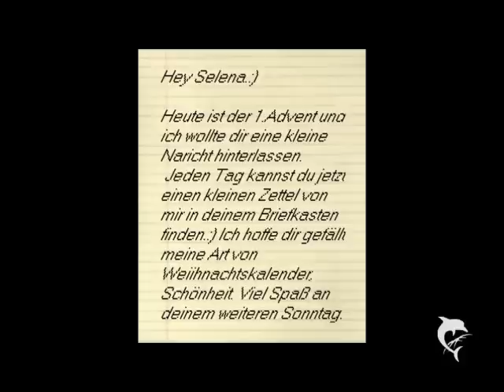Christmas Letter Part66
"Was ist?"Sagte ich leise."Ist er besser als ich?Sieht er besser aus?Findest du ihn besser,weil er groß ist?Was findest du an ihm?"Flüstert er und ich grinse."Bist du etwa eifersüchtig."Sagte ich und er wurde bisschen rot."Nein,aber antworte mir."Ich verdrehte grinsend meine Augen."Niemand ist besser,schöner oder toller als du."Ich umarmte Justin lange und die anderen sahen uns schon doof an."Er wollte nur wissen,was er Harry schenken soll."Hauchte ich in sein Ohr und küsste ihn dann kurz,aber leidenschaftlich.
Wir liefen den ganzen Nachmittag  über den Platzt und tranken ein paar Glühwein.Zumindestens die Mädels und ich,weil wir die Jungs zum fahren verdonnert haben.Und bei Harry und Louis war es so,dass die beiden so loyal waren und niemand getrunken hat.
"Justin ich will ein großer Lebkuchenherz."Sagte ich kichernd,weil ich schon recht angetrunken war.
"Welches willst du?"Sagte er mit einem lächeln auf den Lippen."Das schönste."Er ging los und holte mir ein Lebkuchenherz und die Mädels grinsten mich an."Was?"Sagte ich etwas lauter und selbst die Jungs grinsend los."Der macht ja echt alles was du willst,den hat es ja mal so richtig erwischt."
Ich musste lächeln."Nicht nur ihn."Ariana legte einen Arm um mich und Demi auf der anderen Seite."Es ist so schön dich so glücklich zu sehen.Ihr seid echt einfach nur ein Traumpaar.Mehr kann man nicht sagen."Ich seufzte lächelnd."Er meint,wenn heute wirklich die Welt unter gehen würde,dann hätte er mir noch schnell einen Hochzeitantrag gemacht und würde mich keine Sekunde alleine lassen.Womit habe ich das denn verdient?"Sagte ich mit einem totalem lächeln in meinem Gesicht.
"Seitwann ist Justin denn so romantisch?Der war doch sonst nie so?"Fragte Joe lachend und Zayn klatschte bei ihm ein."Vielleicht hat er es nicht gezeigt,weil er es bei solchen Idioten wie euch nur peinlich fand.Also ich finde es niedlich,dass Justin alles für Selena macht und so süß zu ihr ist.Könntest dir ruhig mal eine Scheibe abschneiden davon werter Herr."Ariana grinste ihren Freund an,der ihr einen Arm um die Hüfte legte."Du weißt auch ohne,dass ich sowas mache oder sage,wie sehr ich dich liebe Babe und wenn ich das nicht tun würde,dann wäre ich schon längst verrückt geworden und hätte dich verlassen,aber sei froh,dass ich dich mehr liebe,als alles andere.Sogar mehr als Fußball."Sagte er und sie quitschte."Das war das bis jetzt süßeste was du je gesagt hast."Sie küsste ihn schnell und wir anderen lachten alle los."Bisschen komisch sind die beiden doch schon."Flüsterte Harry zu Louis,der grinste und ihn dann auch küsste.
Jetzt fehlt ja nur noch,dass Joe und Demi sich küssen und dann stehe ich hier alleine und ohne meinen Justin."Ich bin gleich wieder da."Sagte ich und die anderen sahen mich fragend an,doch ich rannte zu dem Stand,wo Justin anstand und küsste ihn wild."Ehm."Sagte er lachend."Womit habe ich das verdient?"Ich lächelte ihn an."Ich habe dich so doll vermisst und die anderen haben sich alle geküsst und da habe ich dich noch mehr geküsst und deswegen,bin ich zu dir gerannt."Justin fing wieder an zu lachen und das war echt wieder so niedlich.Ich kann einfach nicht beschreiben,wie niedlich er doch ist.
"Wollen wir uns jetzt einfach davon stellen und die anderen stehen lassen und dann naja was total scharfes machen?"Justin grinste mich an."Du denkst echt nur an Sex."Sagte ich und schlug ihn leicht gegen seinen Kopf."Ich freue mich aber drauf."Ich nahm grinend seine Hand und wir verschwanden wirklich und gingen nach Hause."Ich liebe dich."Sagte ich ihn jeden Kuss,den wir uns gaben und kniete mich vor Justin nieder und knöpfte grinsend seine Hose aus und zog sie dann runter.
Ich rieb Justins Penis durch seine Unterhose und er wurde total schnell geil auf mich.Als wir fertig waren nahm ich seine Hand und legte meinen Kopf wieder auf seine Brust."Ich wünsche mir zu Weihnachten,dass du bei mir bist Justin."Flüserte ich leise."Ich bin nicht da Schatz.Leider kann ich nicht kommen,aber ich denke die ganze Zeit nur an dich."Ich seufze."Toll Weichnachten ohne meinen Freund.Wo bist du?"Er seufzte."Urlaub mit meiner Mama.Wir fahren am 23.12 und kommen am 6.1 wieder."Ich riss meine Augen auf."Bitte was?Du willst mir hier gerade sagen,dass du dann so lange nicht da bist?Wir können nichtmal ins neue Jahr reinfeiern."Justin küsste mich nur und antwortete nicht auf meine Frage und schlief dann schnell ein.Natoll jetzt liege ich wach hier und kann nichtmal mehr eine der letzten Nächte in diesem Jahr mit meinem Justin genießen.Man verdammt wieso muss er bitte in den Urlaub fahren?Das ist doch scheiße.
Wir haben sonst immer Weichnachten und Silverster zusammen verbracht.